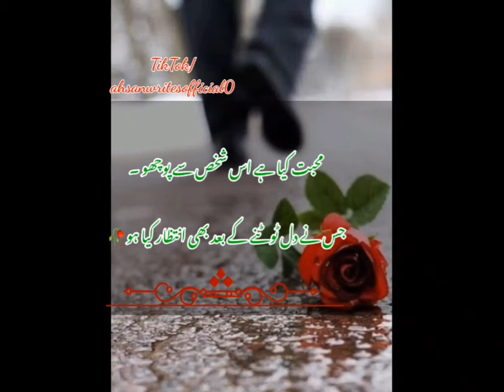sadpoetry trending youtubeshorts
siraiki status